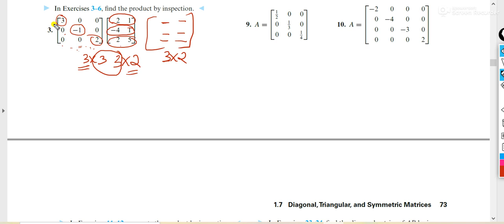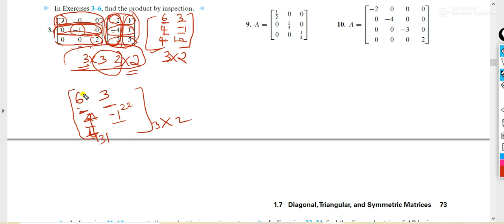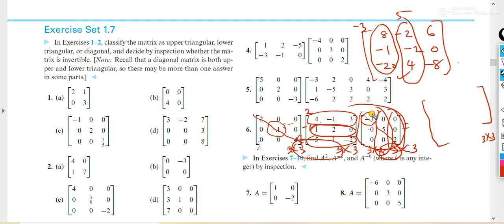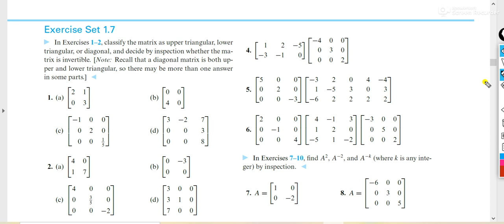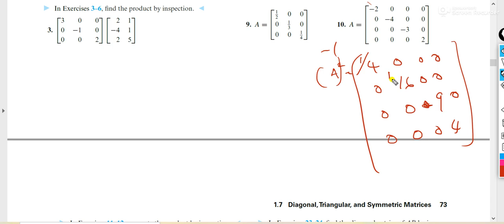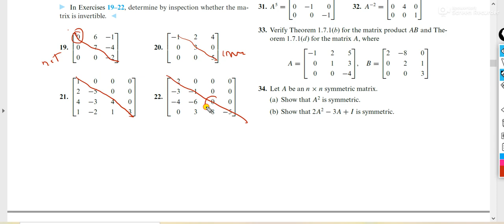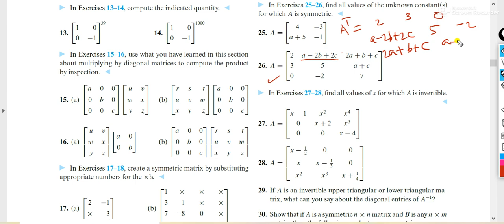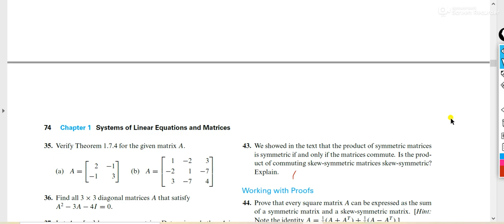4bscLinear page72 problems Symmetric